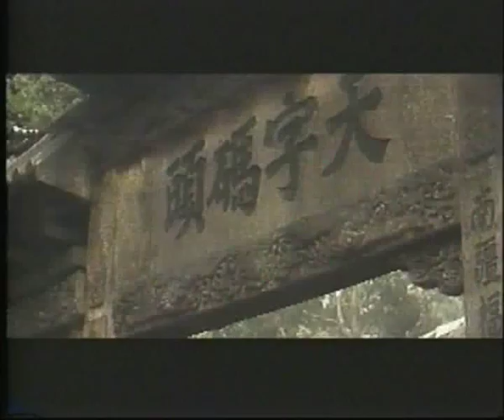Opium War (Drama 1997) 3/15 english subtitle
I have the original vhs-video from Hong Kong which contains two parts with the full length of 150 minutes!

Director: Jin Xie
Actors: Guoan Bao, Debra Beaumont, Oliver Cotton, Nigel Davenport, Rob Freeman, Emma Griffiths Malin, Garrick Hagon, Jiang Hua, Philip Jackson, Dominic Jephcot, Hsiang Ting Ko, Shilong Li, Weixin Li, Liankun Lin, Sihung Lung, Rob Peck, Hsin Shao, Min Su, Simon Williams, Jamie Wilson, Gao Yuan